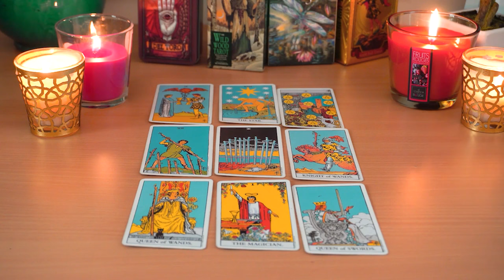SAGITTARIUS💘 You Won't Be Single Much Longer. Get Ready for a Long Term Rship. Tarot Love Reading